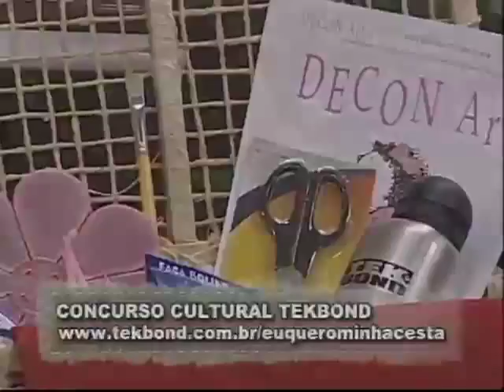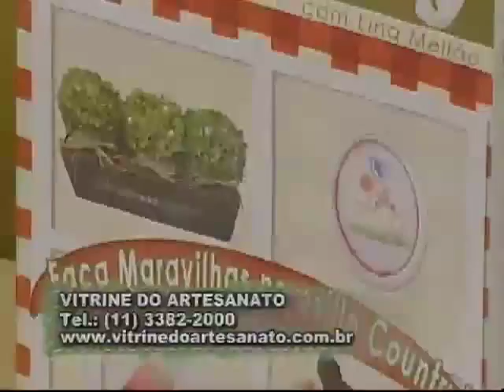ARTE BRASIL - FABIANA MATTOS - PINTURA COUNTRY EM MADEIRA (16/09/2011)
Professora: FABIANA MATTOS
Aula: PINTURA COUNTRY EM MADEIRA
Exibição: 16/09/2011